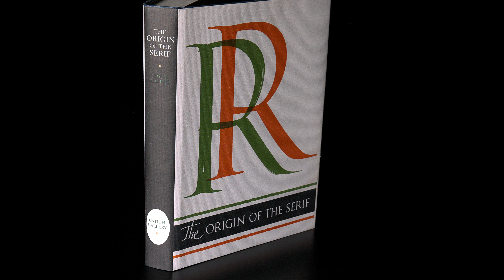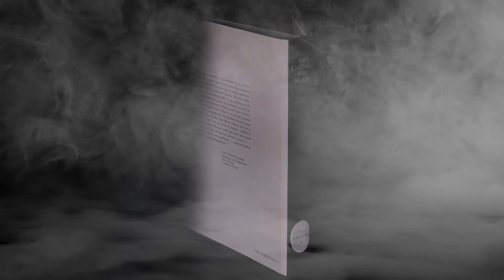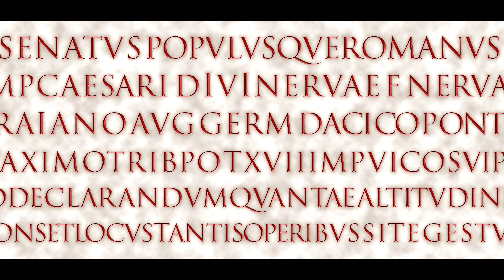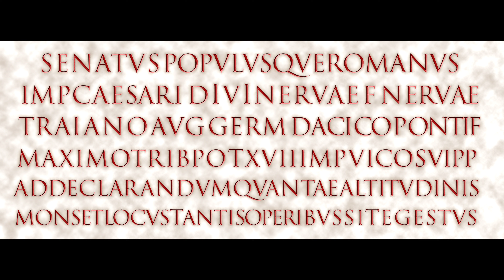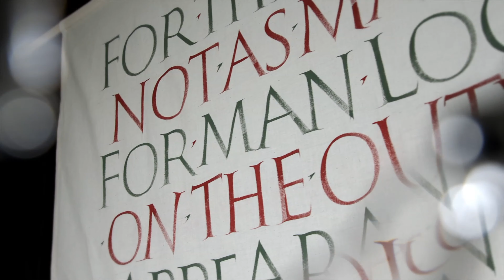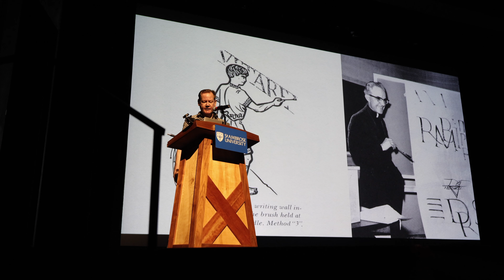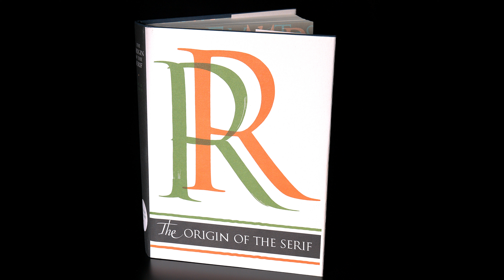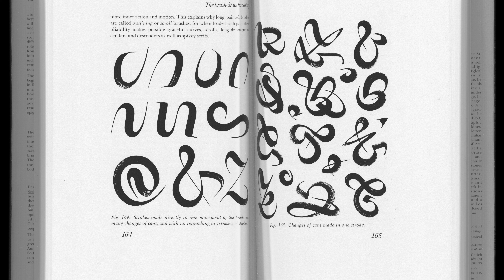TRAJAN Roman Capitals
Ancient Roman letter inscriptions were written fluently with a broad brush before being carved. A presentation by Denis Brown at the 40th International Calligraphy Conference in Fr. Catich’s former stomping ground, St. Ambrose College, Iowa, 2024. Part one of five short films exploring flow in calligraphy, music and life.